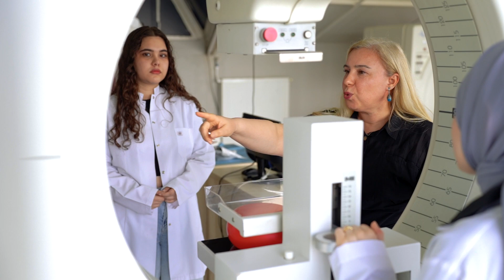KOSTÜ AVRUPA MYO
Kocaeli Sağlık ve Teknoloji Üniversitesi Avrupa Meslek Yüksek Okulu